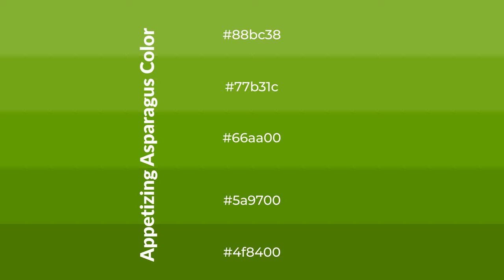Shades & Tints of Appetizing Asparagus color 66aa00 A Cool Green color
Shades of Appetizing Asparagus color 66aa00 Cool Shades of Appetizing Asparagus color with Green hue for your project!

Shades
Hex 5a9700

Tints
Hex 77b31c